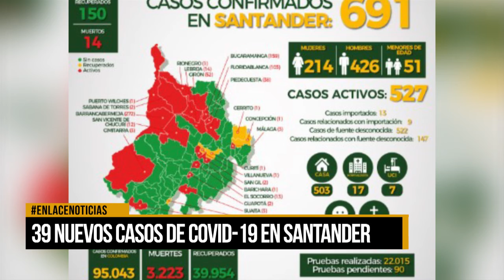Se reportan 39 casos de Covid-19 en Santander